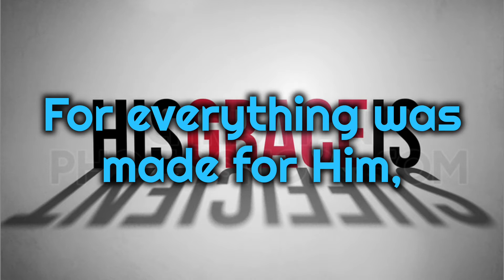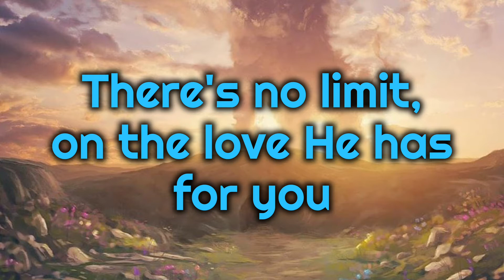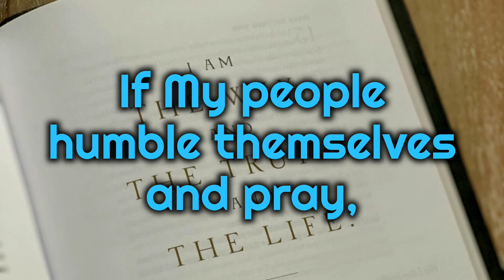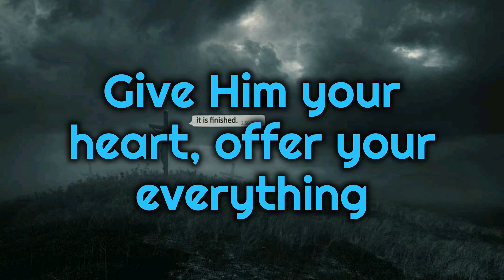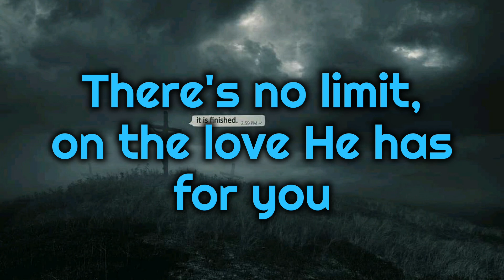Humble Yourself lyrics - Praise 12 - He is Able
Who is the man for whom the Lord will have regard
He who is broken and has a humble heart
God is not impressed with the loftiness of man
For everything was made for Him,
And comes from His own hand.

So... Humble yourself before your Lord and King
Give Him your heart, offer your everything
There's no limit, on the love He has for you
So humble yourself and see what God will do.

Who are the people that the Lord will bless
Those who love and fear Him and seek His righteousness
Nothing else in all the world can satisfy your soul
But the One who made the universe
He longs to make you whole.

If My people humble themselves and pray,
I will hear them, lead them in My ways.
Humble yourself and let Him have His way.
Love His Word and His will obey.
For His eyes are on the one whose heart is true

Humble yourself before your Lord and King